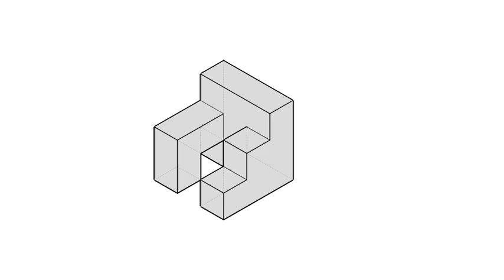全華圖學025頁第03題/虛線/正垂面/第三角法-二解答之二等角圖展示